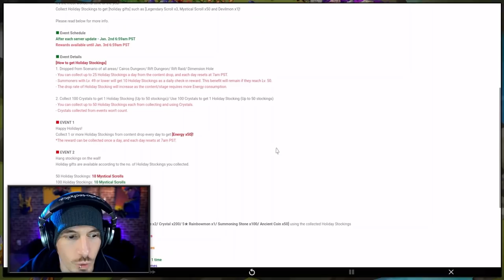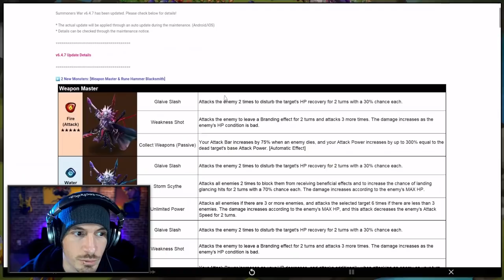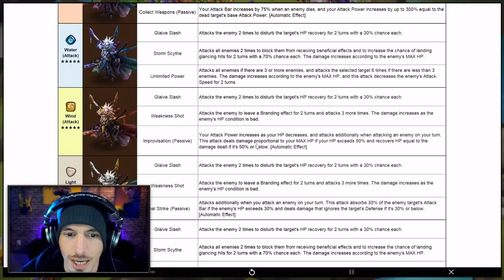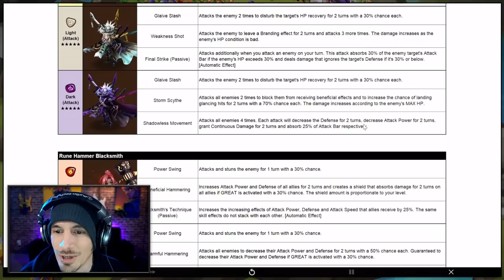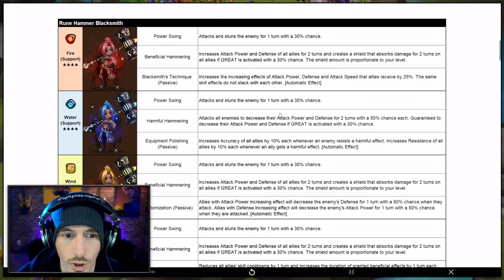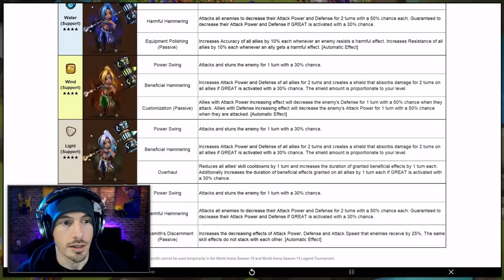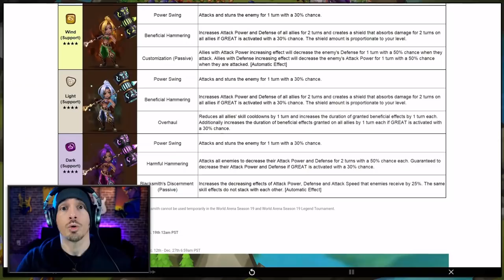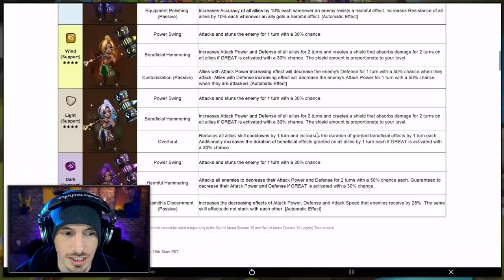UPDATE 6.4.7! New Monsters LOOK GOOD!!! (Summoners War)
Big juicy update, and some new monster skills are NICE!